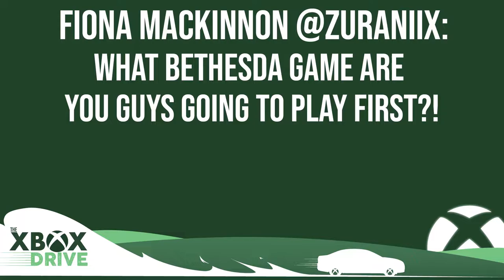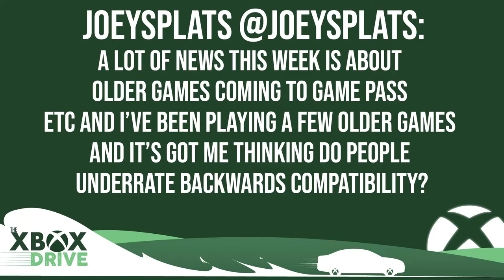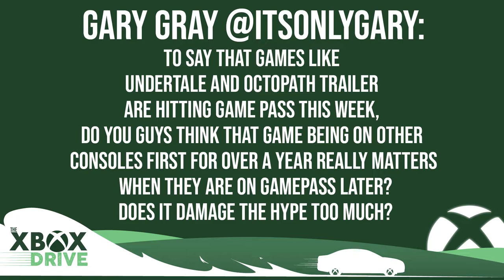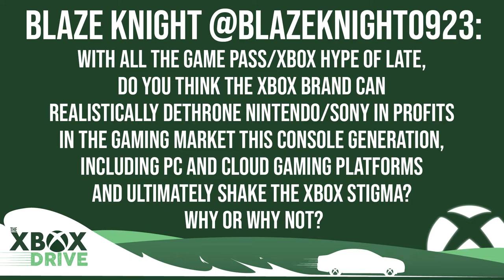Xbox Game Pass Goes Into Overdrive! | The Xbox Drive 181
On this week's episode of The Xbox Drive, Sean and Ryan talk about Bethesda joining Xbox, Outriders coming to Game Pass and the multitude of games coming to Game Pass!

We’re giving away 1 YEAR OF XBOX GAME PASS ULTIMATE to one subscriber when we hit 500 subscribers

00:00 Patron Shoutout
00:25 Intro
00:58 Show Intro
02:15 Outriders Demo
13:40 Bethesda Joins Xbox!
22:30 Bethesda Games Get FPS Boost!
27:36 Bethesda Games Coming to Game Pass!
30:29 Fiona MacKinnon Question
32:41 SOOOO MANY GAME PASS GAMES!
41:05 Tony Baker Question
44:42 Seumas MacIsaac Question
46:52 Brent Question
49:28 JoeySplats Question
51:12 Gary Gray Question
53:34 Blaze Knight Question
55:40 Outro

Plugs